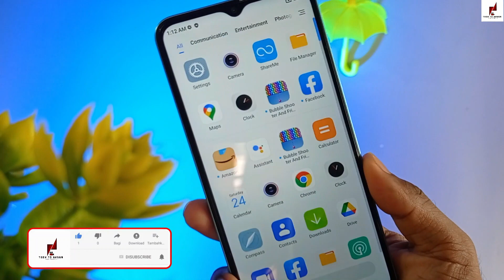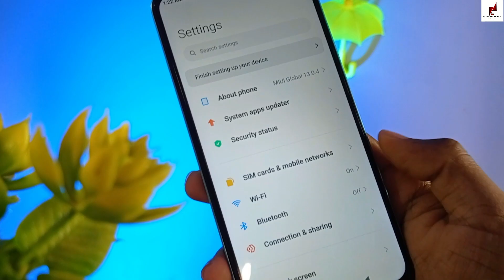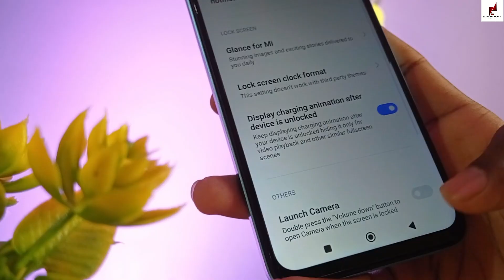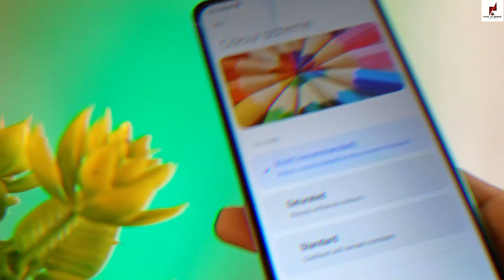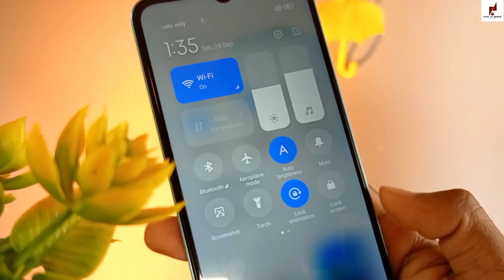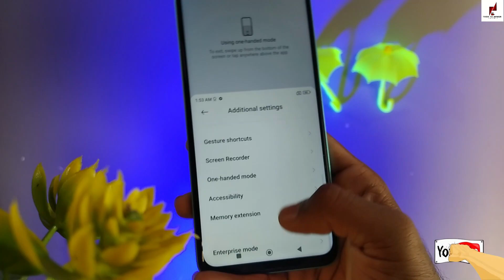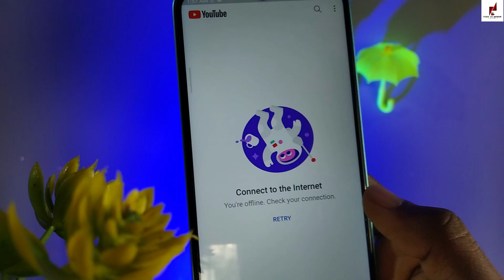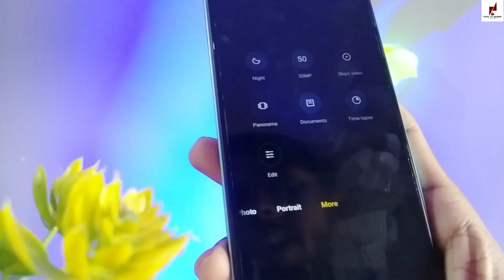Redmi 11 Prime 5G (Any Redmi Phone) Tips And Tricks - Top 30+ Special Features | Hindi-हिंदी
Redmi 11 Prime 5G Special Features Redmi phone new features Redmi 11 Prime 5g (Any Redmi Phone) Tips And Tricks - Top 30+ Special Features | Hindi-हिंदी
NOTE : Redmi 11 prime 5g Or Redmi note 11, redmi note 11 pro Plus, Any Redmi Phone Same Features Hai.
Redmi 11 Prime 5g Unboxing -
Redmi 11 Prime 5G PART 2 Chahiye To Comment Kro??